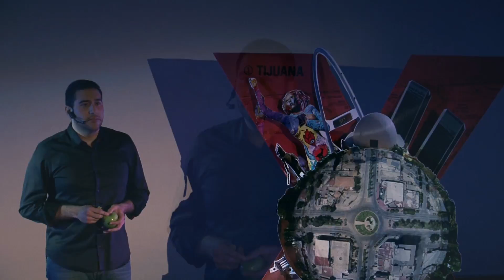Mi madre me borraba las planas | Octavio Villalobos | TEDxTijuana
La disciplina, la constancia y la acción son fundamentales para alcanzar aquellos objetivos que nos propongamos como sociedad, comenzando por adoptar estas prácticas a nivel personal para después poder aplicarlas como comunidad.

Emprendedor, médico, maestro, autor, fundador de una Asociación Civil y servidor público. Es acreedor del Premio Estatal de la Juventud Baja California 2013, por haber publicado "Bioquímica: Manual de Supervivencia" y "Fisiología: Manual de Supervivencia", cuyas regalías destinó a la creación de una Beca para Estudiantes de Ciencias de la Salud de Baja California.

En 2016, tras haber trabajado como Director de Servicios Médicos de una asociación civil con más 90,000 pacientes al año, decidió fundar su propia asociación civil para seguir becando estudiantes universitarios y trabajar por la Casa de la Salud, el primer Centro de Salud Comunitaria sin fines de lucro, en la colonia Independencia de Tijuana